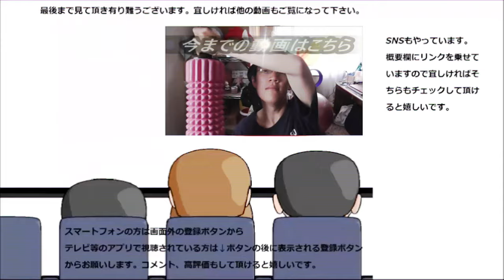【閲覧注意！！】 モンシェールの堂島ロールとケーキ色々食べてみたけど忘れ物で大変な事に……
【閲覧注意！！】モンシェールの堂島ロールとケーキを色々食べてみたのですが、重要な物を忘れて大変な事になりました……品性を大事にされる方は閲覧しないで下さい……
贈り物は此方まで↓
〒153-0042